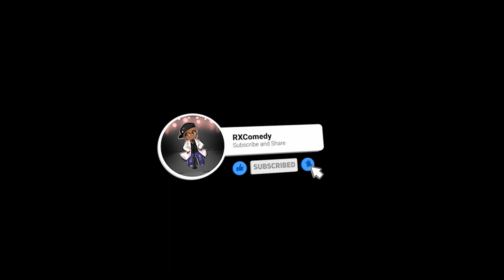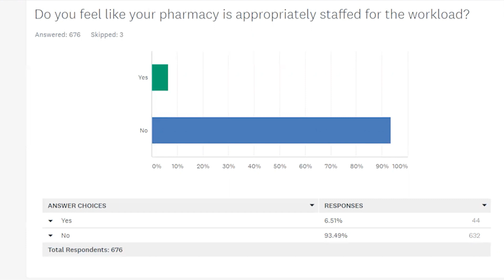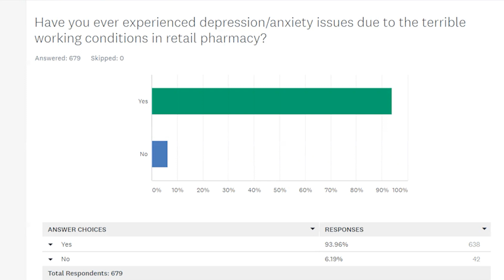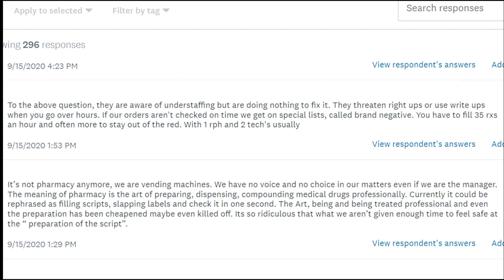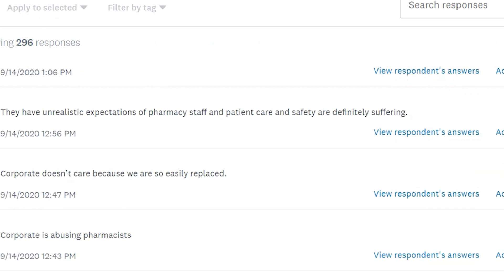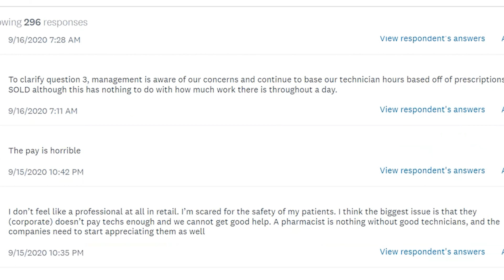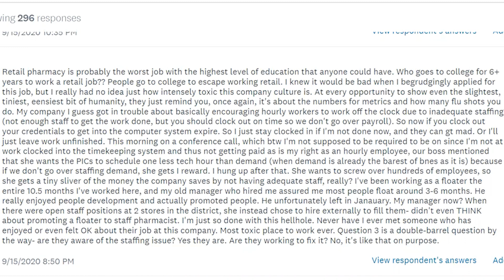Retail Pharmacy Working Conditions Survey Results. Does anyone care about this public safety issue?